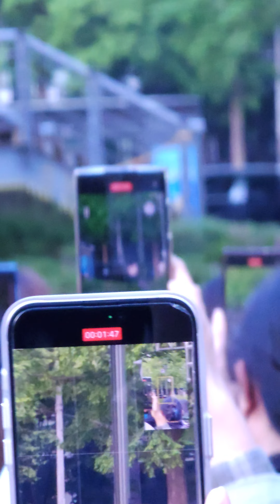240502 솔라 But I 엠카운트다운 미니팬미팅 Mini fan meeting